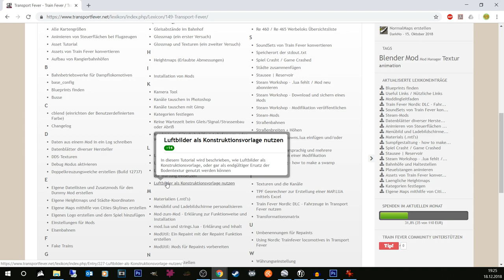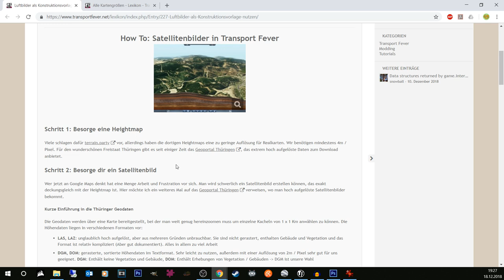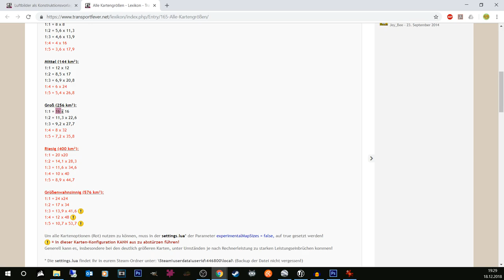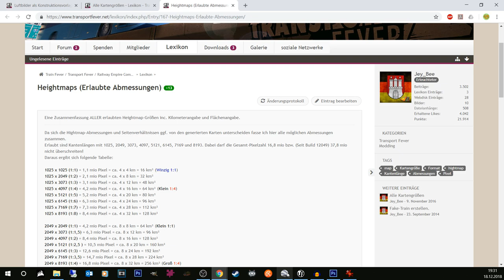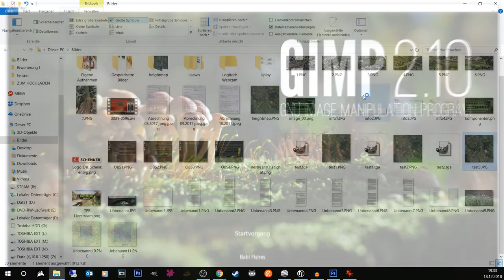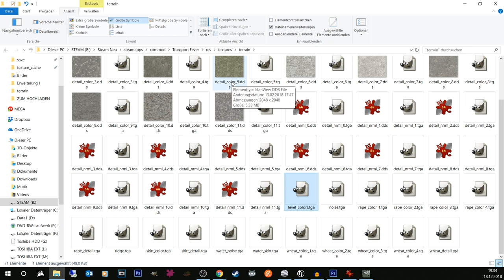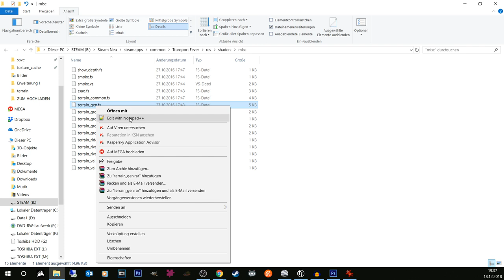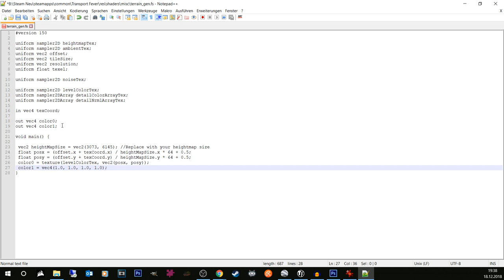Google Maps Bild als Untergrund | TPF MOD TUTORIALS